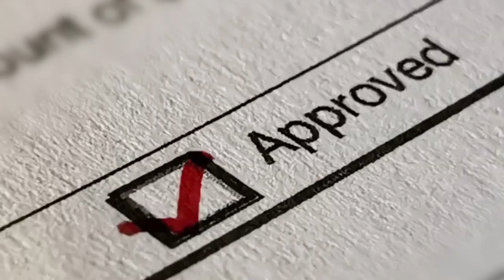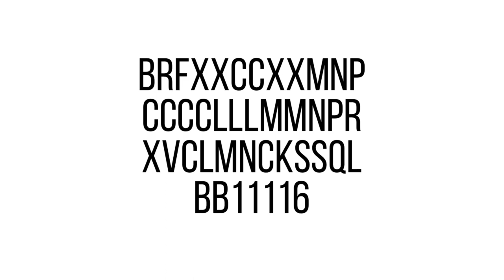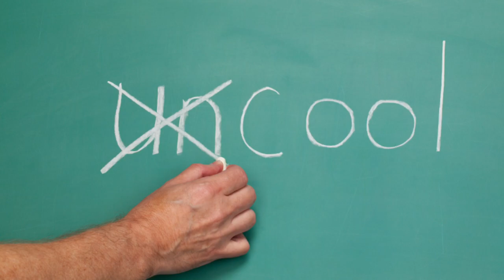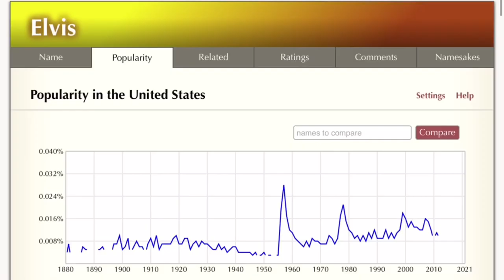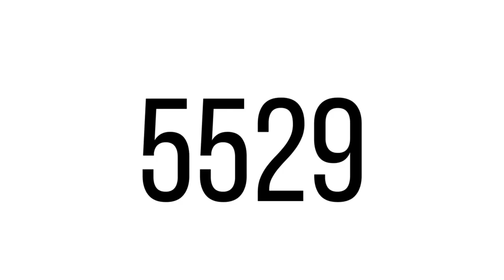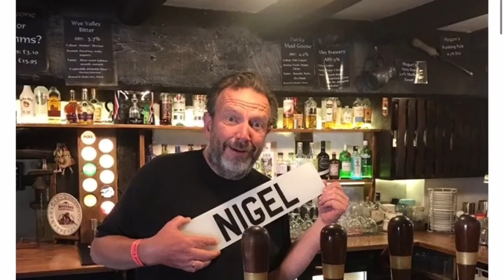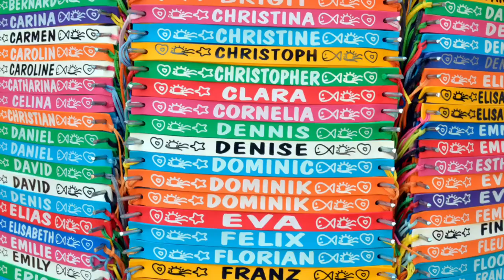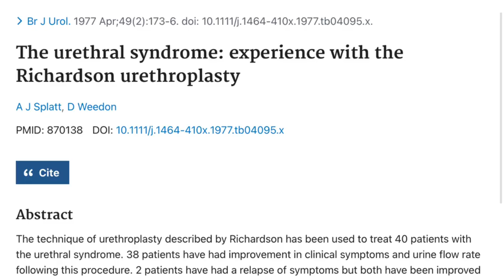Surprising Facts About Names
Hi, my name is Arthur. What's your name. We all have names, there a way for us to tell each other apart and refer to each other without pointing and saying that person over there when referring to someone. Let's explore some bizzare name facts today such as the naming laws of some countries, which names are in fashion and which aren't, some same name gatherings, oddly fitting names and how our names fit our faces. Also learn about the sinister name that's more popular than Nigel.